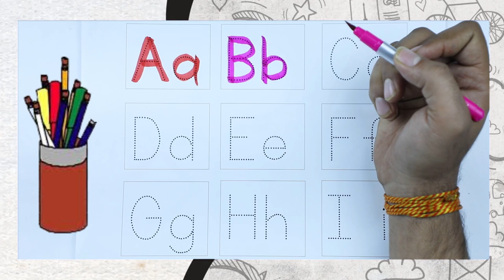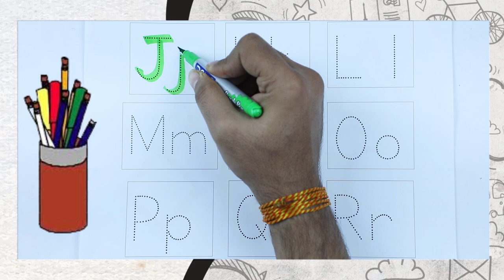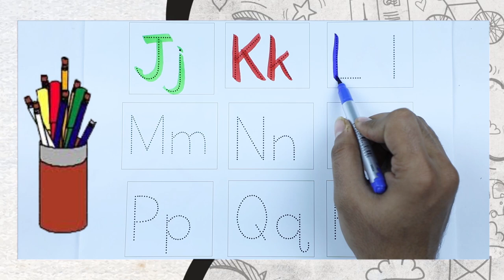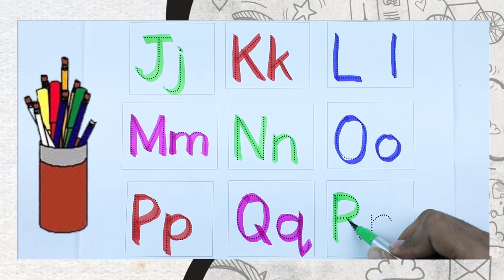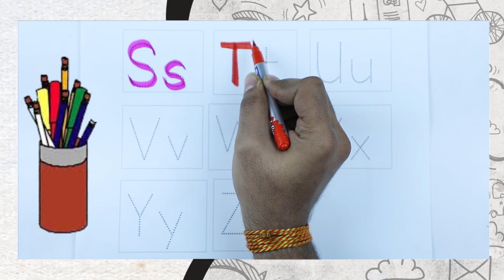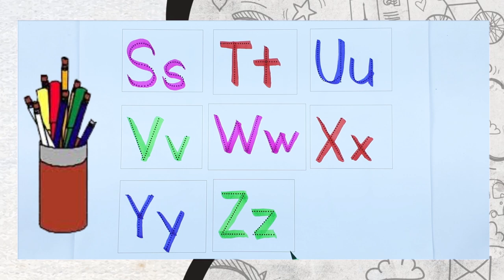learn abcd capital & small | alphabet learn for kids